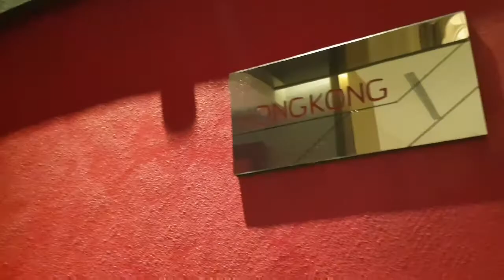Review Jujur "Xiang Fu Hai Cuisine" by Ellen Anatasia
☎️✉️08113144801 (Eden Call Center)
Line : edencallcenter